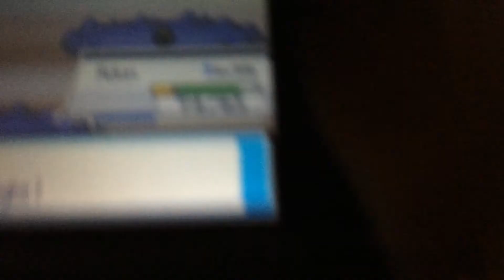Another Shiny (Pokémon HeartGold)